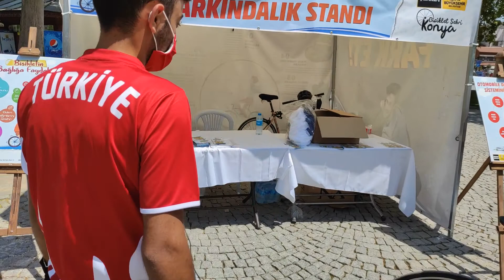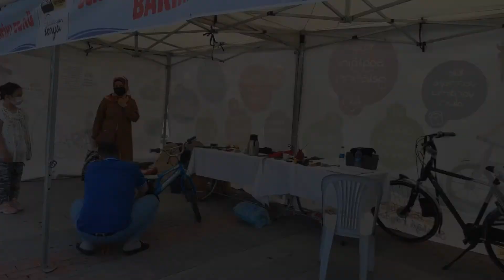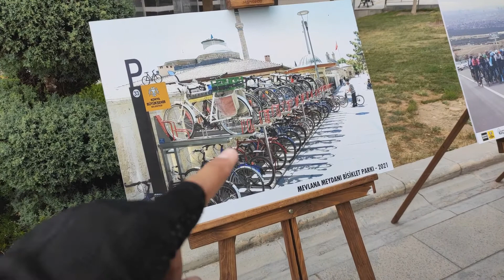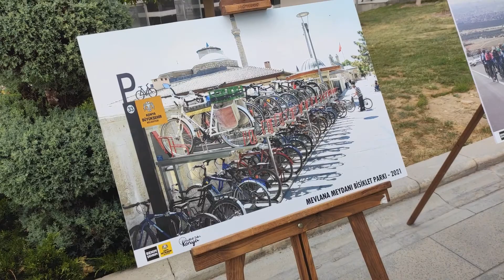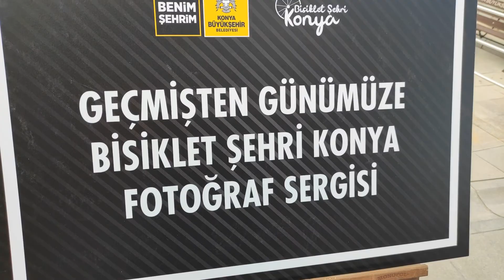Dünya Bisiklet Günü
Merhaba Arkadaşlar.  3 Haziran Dünya Bisiklet Günü Konya'da nasıl kutlandı merak eden arkadaşlar için video paylaştım umarım hoşunuza gider ve severek izlersiniz. İyi seyirler.